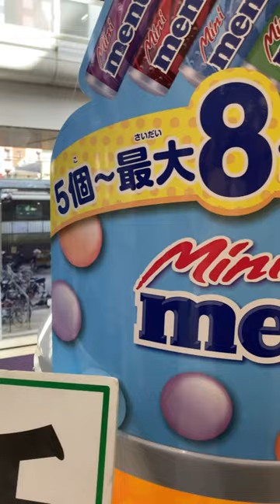Mini Mentos Vending Machine in Japan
Japan’s Mentos Vending Machine
〜　Bonjin Diary  〜